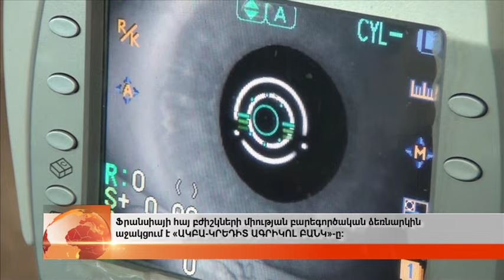Armenian doctors of France in their motherland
With the support of ACBA-CREDIT AGRICOLE BANK Armenian doctors of France in their motherland